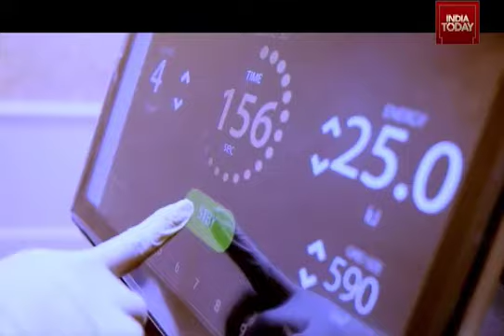Experts take on the Soprano Titanium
The Soprano Titanium has transformed how we look at Laser Hair Removal. With advanced technology that makes Laser Hair Removal 40% quicker, painless and effective, it has improved the quality of life for several clients. SopranpTitanium LaserHairRemoval AlmaMedical IndiaToday